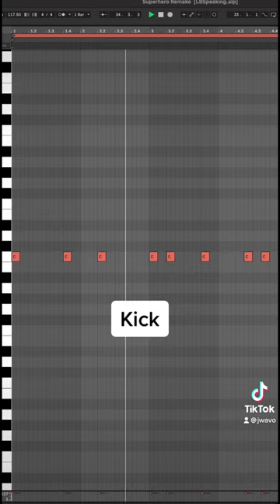Superhero by Metro - Remake